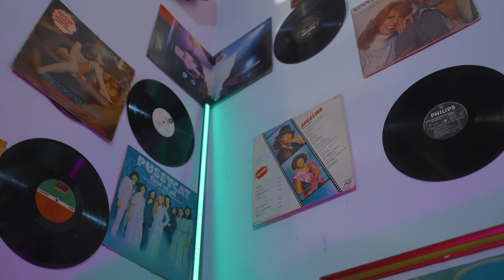Anodaboy - Gabara 4 You (Official video)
Producteur audio : Viqtorioz

Scénariste : Anodaboy

Réalisateur vidéo : Wilfred Goodeyes

Droits d'auteur : Patrick Music production 2024